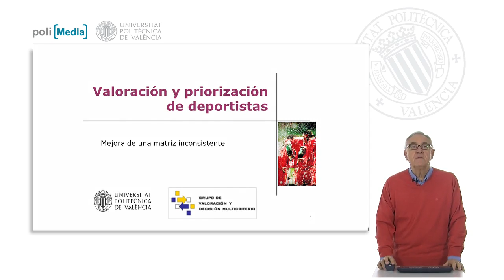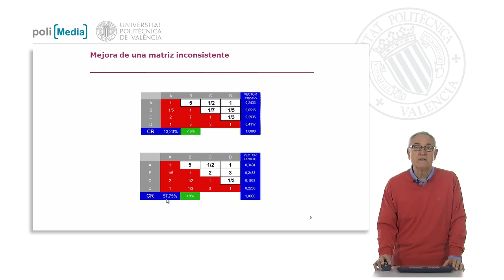Mejora de una matriz inconsistente| UPV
Título: Mejora de una matriz inconsistente

Descripción automática: En este video se explica cómo abordar matrices de comparación pareada inconsistentes. Se distinguen dos niveles de inconsistencia en matrices obtenidas de encuestas o expertos: ligeramente inconsistente y definitivamente inconsistente. Para las matrices ligeramente inconsistentes, se sugiere la búsqueda de posibles errores menores que, una vez corregidos, pueden hacer que la matriz sea consistente. Un error común se da cuando el experto confunde el orden de las respuestas. Se muestra un ejemplo donde invertir el valor 1/3 a 3 resuelve la inconsistencia.

En otra situación, la inconsistencia puede deberse a problemas de apreciación. Se presenta una matriz donde ajustar las relaciones entre elementos a las valoraciones correctas (por ejemplo, cambiar un valor a 7 o 1/6) también lleva a la coherencia. Al interactuar con el experto para que reevalúe o corrija sus respuestas se consigue la consistencia requerida.

En contraste, cuando una matriz es definitivamente inconsistente, se recomienda descartarla y buscar información de otro experto o intentar un enfoque diferente con el mismo experto. El video concluye resaltando la importancia de identificar y rectificar inconsistencias leves para aprovechar la información disponible, mientras que en casos de inconsistencia severa, lo mejor es desecharla y buscar alternativas.

Autor/a: Aznar Bellver Jerónimo